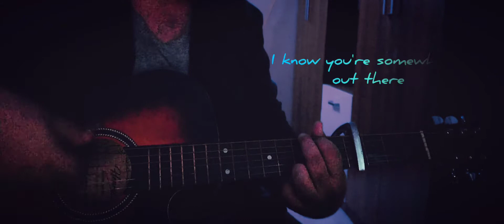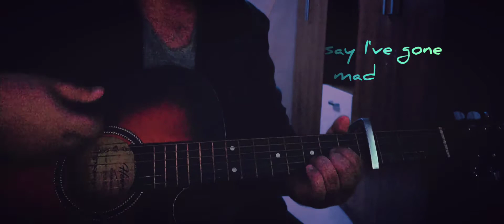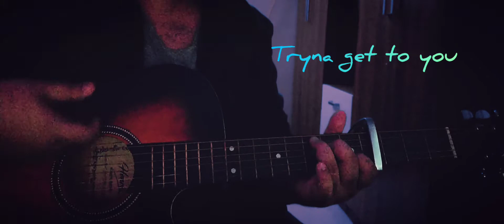Talking to the Moon - Bruno Mars || Raoul Edward Acoustic Cover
Album: doo wops and hooligans
Song: Talking to the Moon
Original Artist: Bruno Mars
Released: 2010
Cover: Raoul Edward